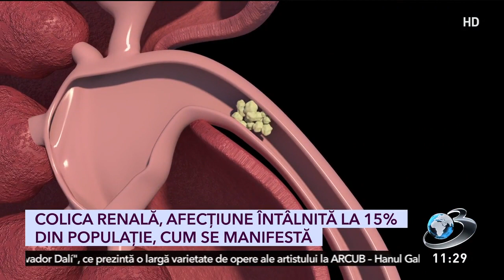Colica renală, o afecţiune întâlnită la 15% din populaţie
Orice piatră la rinichi, fie ea chiar și de mici dimensiuni, poate provoca foarte multă suferință. În topul cauzelor care duc la formarea calculilor renali, specialiştii pun aportul insuficient de lichide.